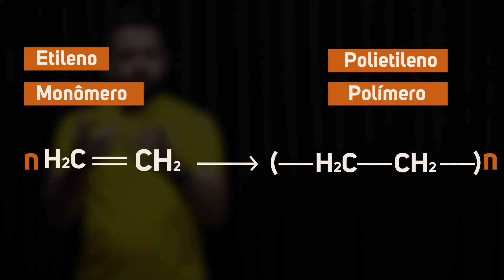Polímeros - Brasil Escola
Polímeros são compostos formados por várias partes pequenas, que, unidas, dão origem a uma molécula bem maior. Os polímeros, de forma geral, podem ser identificados como os plásticos que estão presentes no nosso dia a dia.

O que são os polímeros?